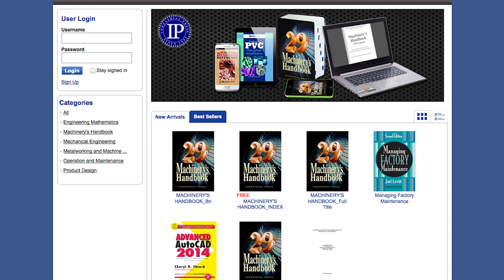Machinery's Handbook | Metalworking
The Machinery's Handbook celebrates 100 years in being a technical resource for the industry by machinists and mechanical engineers today. This "Bible of the Mechanical Industry" is packed with reference material that is relevant to current industry. Now, you can get it in ebook format on their ebook store